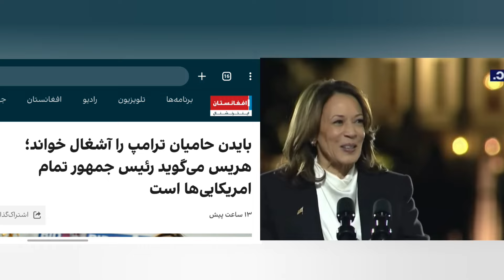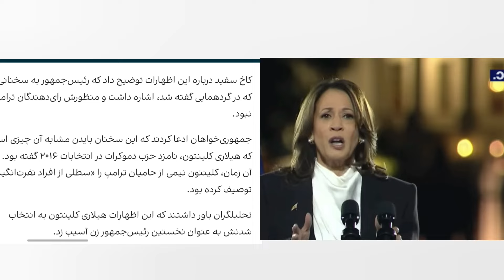بایدن حامیان ترامپ را «زباله» خواند! کامالا هریس پاسخ می‌دهد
آیا اظهارات تند بایدن می‌تواند دموکرات‌ها را در انتخابات آینده به خطر بیندازد؟ در این ویدیو به بررسی اظهارات جنجالی اخیر جو بایدن، رئیس‌جمهور آمریکا، که حامیان دونالد ترامپ را "زباله" خوانده است، می‌پردازیم و واکنش سریع کامالا هریس به این موضوع را بررسی می‌کنیم. آیا این سخنان بایدن به اتحاد مردم آمریکا آسیب می‌زند؟ یا تنها تاکتیکی برای انتخابات آینده است؟ با ما همراه باشید تا تمام جزئیات، تحلیل‌های سیاسی و واکنش‌ها را بشنوید.

**تایم‌استمپ‌ها:**
- 0:00 – مقدمه و ارائه موضوع
- 0:30 – اظهارات بایدن و واکنش‌ها
- 1:45 – صحبت‌های کامالا هریس و تلاش برای کنترل آسیب
- 2:30 – مقایسه با اظهارات هیلاری کلینتون در 2016
- 3:15 – واکنش جمهوری‌خواهان به سخنان بایدن
- 4:00 – تحلیل نهایی و سوال از مخاطبان